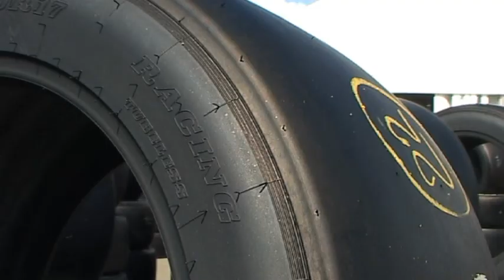VIDEO NEWS RELEASE - TYRES THE TALK AHEAD OF QUEENSLAND 300 - Overlay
V8 Supercar teams finalised preparations today for this weekend's City of Ipswich 300, races 9 & 10 of the V8 Supercar Championship Series.

Defending two-time V8 Supercar Champion Jamie Whincup (TeamVodafone) has taken six race wins this year, but a major change this weekend will be the introduction of the softer Dunlop race tyre.

Dunlop has brought 696 soft tyres to Queensland Raceway and the change of rubber could halt the Whincup charge.

Trading Post Racing's Jason Bright will make his 150th start. With a fresh helmet design as well as the softer rubber, he is looking forward to challenging for victory this weekend.

The only other driver to win championship races in 2010 is Clipsal 500 winner Garth Tander from the Toll Holden Racing Team. After a slow start to 2010, Tander is closing ground on the points leaders.

Today he swapped the steering wheel for a netball as he shot hoops with Queensland Firebirds and Australian Diamonds Goal Keeper Laura Geitz.

The respective stars took time to not only take a look inside each other's chosen sporting discipline, but also compare similarities to their training regime and performances so far in 2010.

Tander takes to the track tomorrow for practice ahead of the weekend's V8 racing action. Geitz takes to the court on Monday night (3 May) at the Brisbane Convention & Exhibition Centre when the Firebirds take on the West Coast Fever in Round 7 of the ANZ Championships.